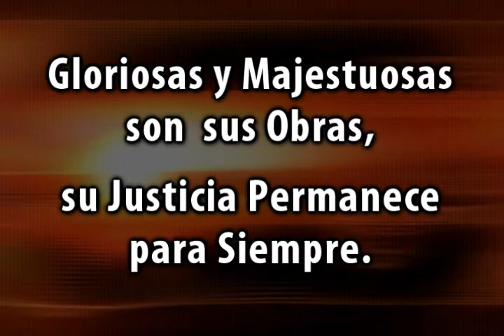RP Hacedor de Maravillas Ericson Alexander Molano